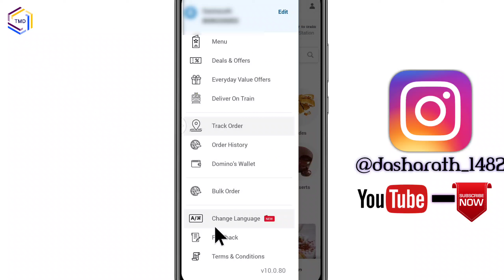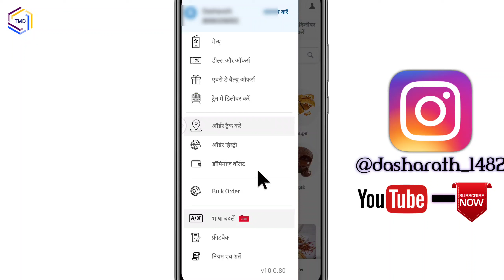Domino's App Par Language Change Kaise Kare | How To Change Language In Domino's App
Domino's App Par Language Change Kaise Kare |
How To Change Language In Domino's App

Domino's App Me Language Change Kaise Kare.
Domino's App Me Language Kaise Change Karte Hai
Domino's App Par Language Change Karne Ka Tarika
Domino's App Me Kaise Kare Language Change
Domino's App Par Kaise Kare Bhasha Change